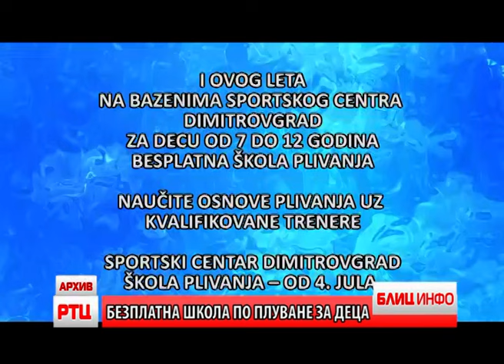BLIC INFO 09.07.2024. RT CARIBROD DIMITROVGRAD